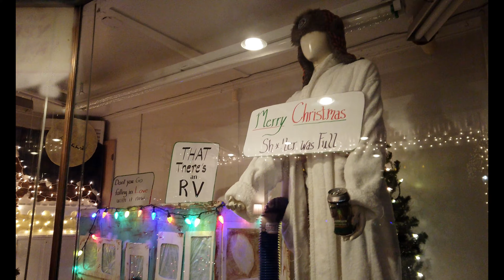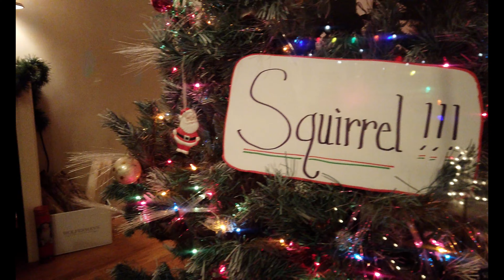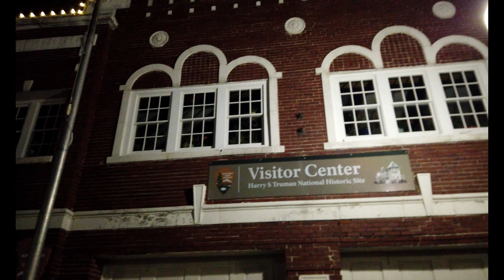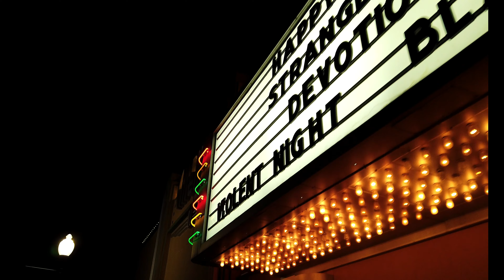Independence, MO – Christmas 2022 | A 4K Holiday Lights Walking Tour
Enjoy the holiday lights that surround the courthouse square in historic Independence, MO.